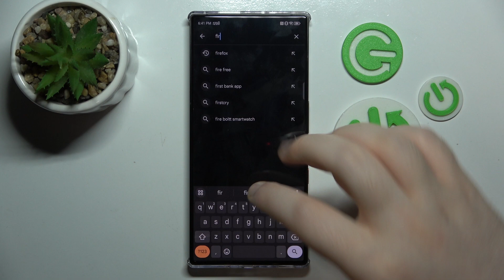How to Get Firefox on Nubia RedMagic 9 Pro - Browse the Web with a New Browser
Today we are coming to you with a short tutorial on how to install the Firefox browser on your Nubia RedMagic 9 Pro. In this video, our expert will guide you through the steps to get Firefox on your device, allowing you to enjoy a different browsing experience. So, if you want to install Firefox on your Nubia RedMagic 9 Pro, let’s get started!

How to Download Firefox on Nubia RedMagic 9 Pro How to Install Firefox Browser on Nubia RedMagic 9 Pro How to Set Up Firefox on Nubia RedMagic 9 Pro